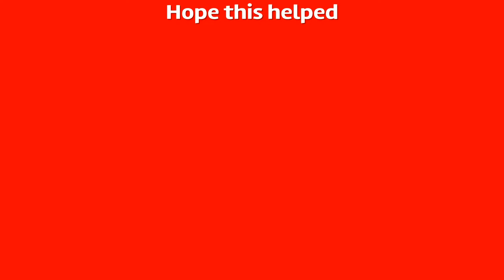Week 3 All clay pigeon locations